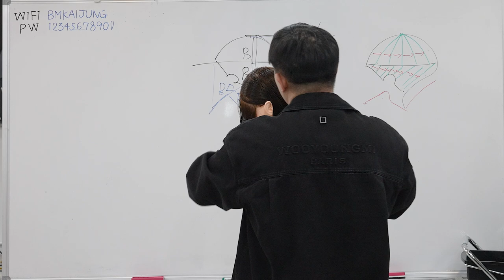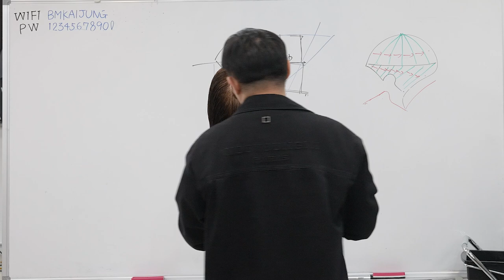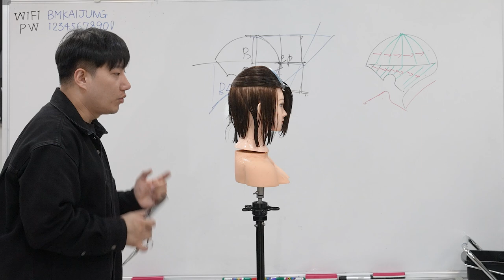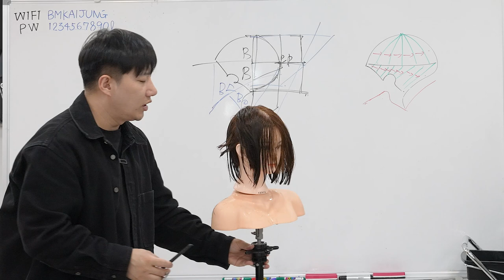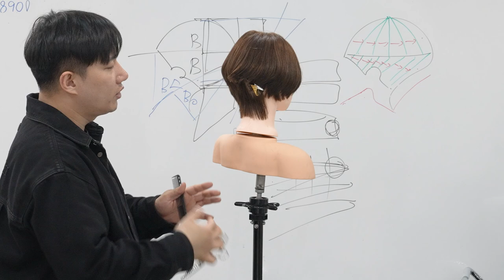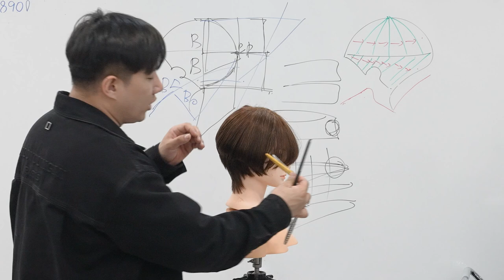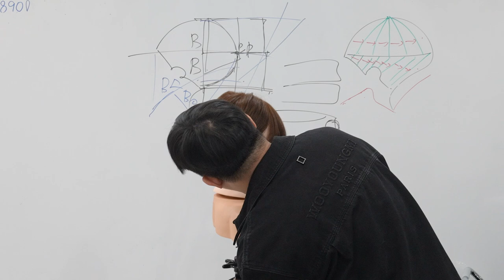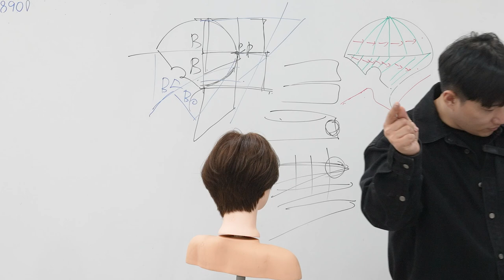짧은숏컷 질감처리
사순 bc 테크닉을 사용한 짧은숏컷 틴닝질감 숏컷 스타일입니다